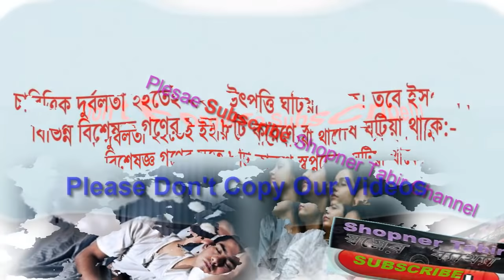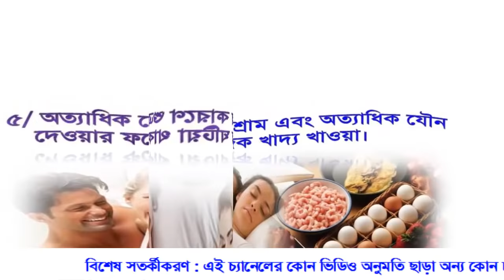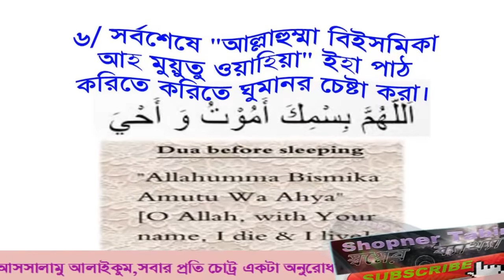ইসলামিক দৃষ্টিতে স্বপ্ন দোষের কারন এবং প্রতিকার dreaming Islamic eyes Shopner Tabir Shopner Bekkha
Learn about dreams, learn the interpretation of dreams, learn the relation of dreams.

ইসলামিক দৃষ্টিতে স্বপ্ন দোষের কারন এবং প্রতিকার
স্বপ্নদোষ বা স্বপ্নে সহবাস করিতে দেখা যৌবনের স্বাভাবিক একটি বিষয়।
তবে অধিকাংশ ক্ষেত্রে ইহা মারাত্মক রোগে পরিণত হয়।
 নারী পুরষ উভয়ই ইহাতে আক্রান্ত হয়।
অবশ্য যথা সময়ে বিবাহ বা হওয়া কিংবা বিবাহিত জীবনে যৌন ক্ষুদা নিবৃত না হওয়ার দরুন মাঝে মাঝে দু'একবার স্বপ্নদোষ হওয়া অস্বাভাবিক কিছু নয়।
কিন্তু ইহা যদি অতিরিক্তভাবে হইতে থাকে, তখন ইহার জন্য প্রতিকারের চেষ্টা করা উচিৎ।
চারিত্রিক দুর্বলতা হইতেই ইহার উৎপত্তি ঘটিয়া থাকে।  তবে ইসলামিক বিভিন্ন বিশেষজ্ঞ গণের মতে ৮টি কারণে স্বপ্নদোষ ঘটিয়া থাকে,

তো চলুন তা আজকে আমরা জেনে নিঃই

১/ বিবাহের উপযুক্ত বয়স হইলে বিবাহ না করা।
২/ অথ্যাধিক যৌন সঙ্গম করা।
৩/ অশ্লীন ছবি দেখা, গান শুনা এবং অশ্লীন বই পড়া।
৪/যুবক যুবতীর অবাধ মেলামেশা ও কাছাকাছি অবস্থান।
৫/ অত্যাধিক যৌন সঙ্গমের কারণে শুক্রহীনতা দেখা দেওয়ার ফলে স্বপ্ন দোষ ঘটিয়া থাকতে পারে।
৬/অনিয়মিত বিশ্রাম এবং অত্যাধিক যৌন উত্তেজক খাদ্য খাওয়া।
৭/ কু-চিন্তা এবং কু দৃশ্য দেখা।
৮/ ধর্মীয় রীতিনীতির এবং ধর্মীয় অনুশাসন না মানা।

স্বপ্নদোষ থেকে পরিত্রানের ৬টি উপায়

১/ যথাসম্ভব ধর্মীয় বিধি নিষেধ মেনে চলা।
২/ উপরিউক্ত ৮টি বিষয় হইতে সাবধান হইতে হবে।
৩/ ঘুমানোর আগে বাজ্জে গল্প গুজব এবং বাঝে চিন্তা না করা।
৪/ ঘুমানোর আগে অযু করে নেওয়া এবং ঠান্ডা পানি দিয়ে বিসমিল্লাহ্‌ বলে তলপেটে তিনবার মুছে ফেলা।
৫/ঘুমানোর সময় সূরা ফাতেহা একবার, সূরা ইখলাস তিন বার এবং আয়তল কুরসি পারলে তিনবার পড়ে বুকে ফুঁ দেওয়া।
৬/ সর্বশেষে "আল্লাহুম্মা বিইসমিকা আহ মুয়ুতু ওয়াহিয়া" ইহা পাঠ করিতে করিতে ঘুমানর চেষ্টা করা।

এইসব অনুযায়ী চললে ইনশায়াল্লাহ আপনার স্বপ্নদোষের সমস্যা আর থাকিবেনা।

এবং আমাদের অনুমতি ছাড়া আমাদের কোন ভিডিওর কোন উপকরণ অন্য কোন ভিডিওতে ব্যবহার করাও কপিরাইট আইনের লঙ্ঘন ।

আমাদের কোন ভিডিও বা আমাদের কোন ভিডিওর কোন উপকরণ অন্য কোন চ্যানেলে পাওয়া গেলে কপিরাইট নিয়ম অনুসারে ব্যবস্থা নেয়া হবে ।